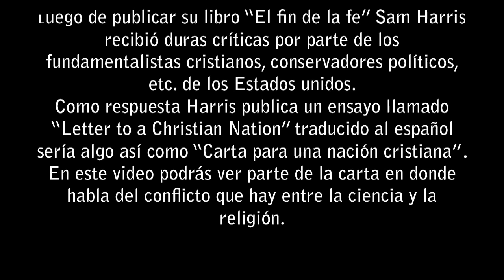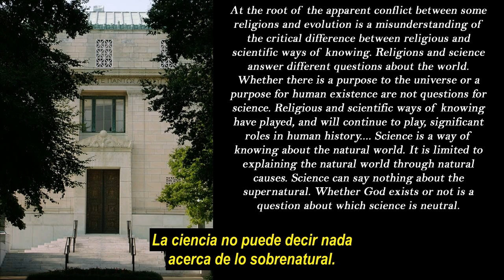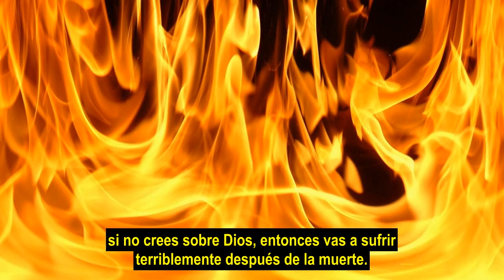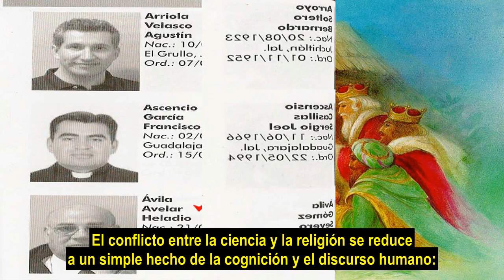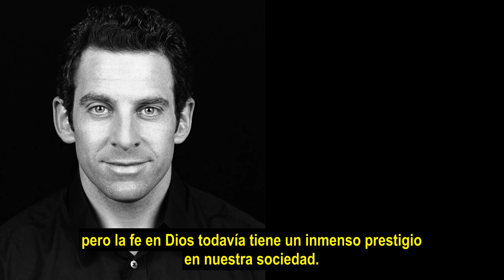Sam Harris - El Conflicto entre la ciencia y la religión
La voz del audio no es Sam Harris, no sé bien quién es el lector pero no es Sam Harris. De todos modos es una lectura del libro ya citado.

Sam Harris plantea que ya es momento de ser franco con respecto a la existencia del conflicto entre la ciencia y la religión. A pesar de que cierta parte de la comunidad científica diga que la religión no presenta conflicto. Pero hay que tener algo en cuenta y es que la ciencia siempre está expuesta a recortes presupuestarios, y para mantener los fondos de los grupos conservadores y fudamentalistas son capaces de decir lo que sea para no perder dichos fondos... continúa explicación en el video mismo.